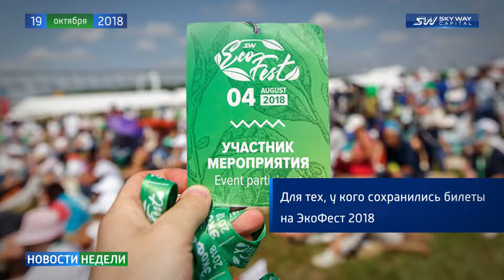Новости недели SKY WAY CAPITAL 138 выпуск